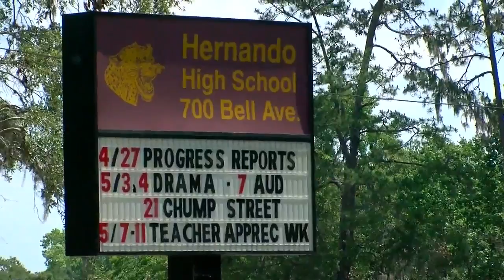Brave Hernando teen stops possible school shooting by alerting authorities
One brave student stepping forward may have stopped a school shooting from happening last week at Hernando High School.